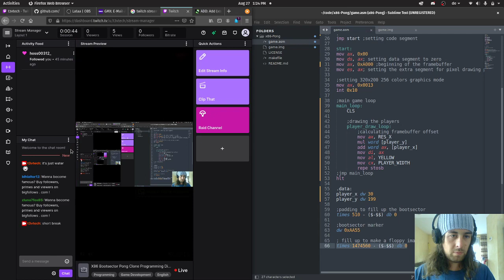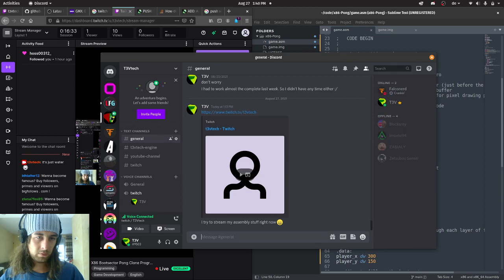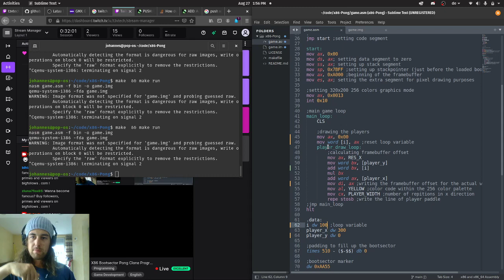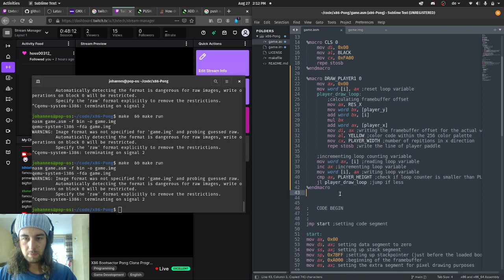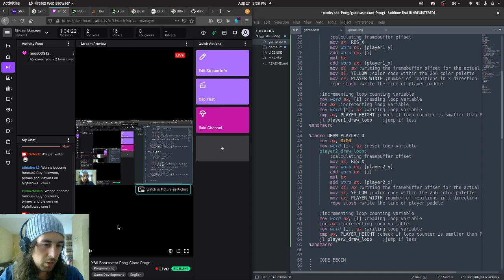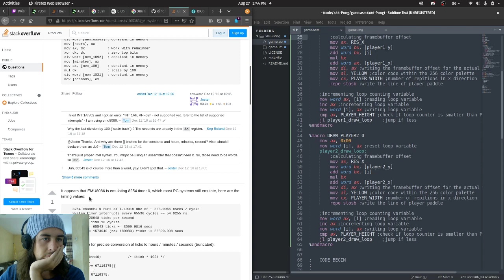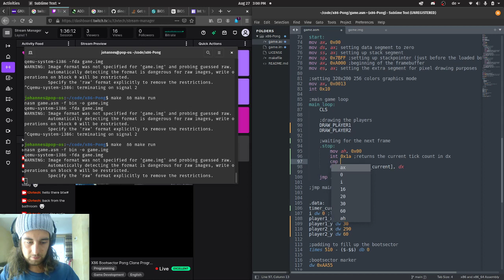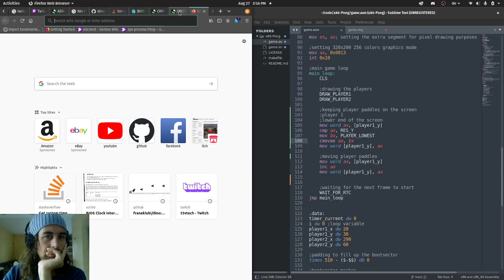Me Programming on my x86 Bootsector Pong Clone in Assembly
I made a stream on Twitch while programming on a small bootsector pong clone. It's a challenge because I need to do it in assembly since the bootsector only has 512 bytes available and I have no operating system to rely on. It's quite an interesting challenge and I made some remarkable progress within 1.5 hours.

It's also the place where we discuss where the T3Vtech engine is heading.